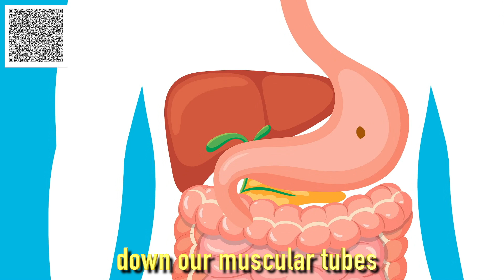Fun Digestive System Song for Kids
🎶 Come along on a fun-filled adventure through the digestive system! 🍪 From the first bite of your snack, watch how food travels through your body in this exciting and educational video. With cool animations and a catchy tune, kids will quickly learn How the Digestive System Works—from the mouth, through the stomach, and beyond! 🧠

This video turns science and biology into an exciting journey, perfect for kids to sing along and discover how their bodies function. It’s packed with fun learning moments, making it the perfect way for children to explore complex topics like digestion. 🌟

👩‍🔬 Whether you're a parent, teacher, or student, this video is the perfect resource for learning and sharing with others. Spread the knowledge and keep the learning going! 📚